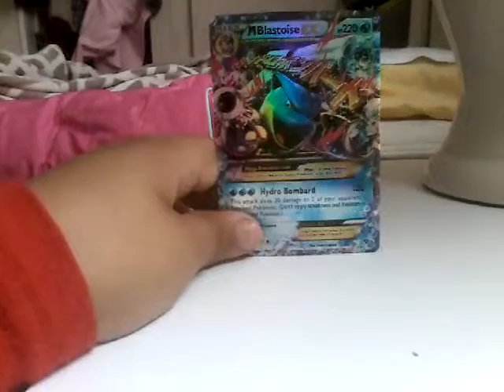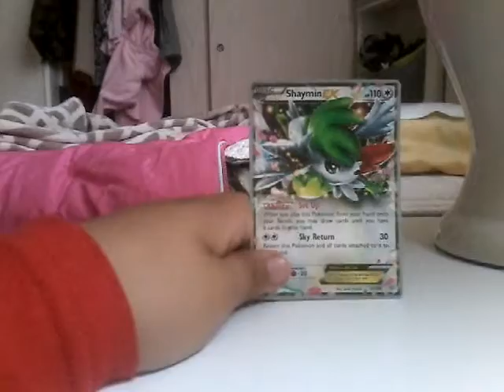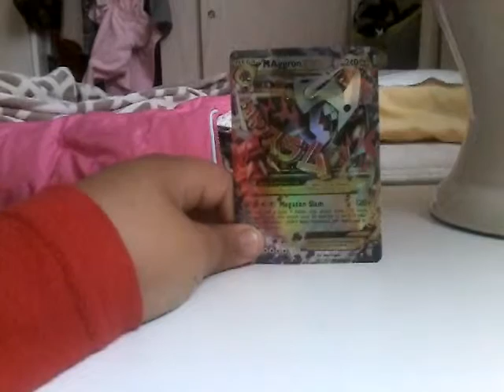Pokemon card 3